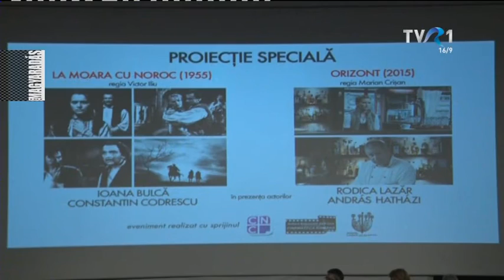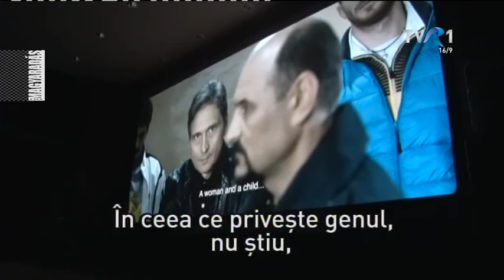MAGYARADÁS / Orizont filmbemutató Bukarestben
A Morgen főszerepe után Marian Crişan rendező újból Hatházi Andrást szerepelteti legújabb filmjében, az Orizontban. A Slavici "Jószerencse malma" novella alapján készült thrillert 12-től vetítik a mozik.

M TUDÓSÍTÁS - 12'11"
Készítették: Kacsó Edith, Hermann Endre, Dragoş Burcea

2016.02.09